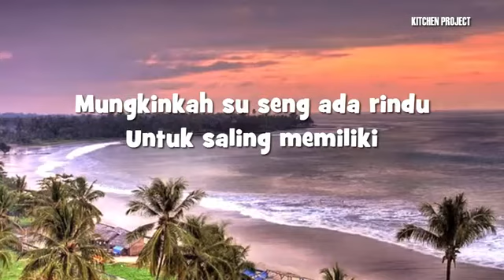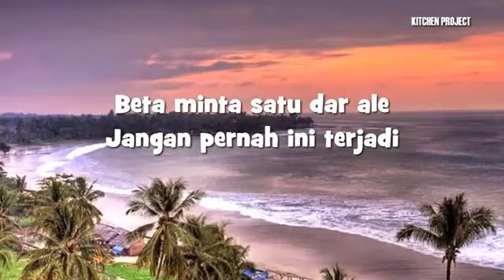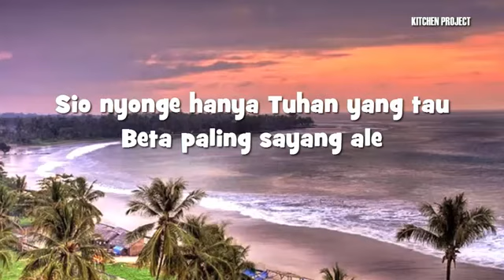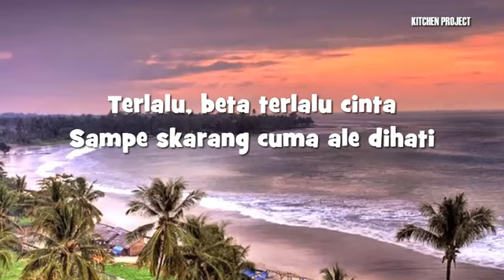LAGU MALUKU : TERLALU CINTA Voc. Mitha Talahatu (Lyric)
Hai pecinta lagu Nusantara
kembali lagi kami menghadirkan lagu2 terupdate dan terasyik untuk diperdengarkan
kepada kalian semua.
Mencintai produk2 music asli nusantara merupakan bagian dari memajukan serta melestarikan musik2 Nusantara.